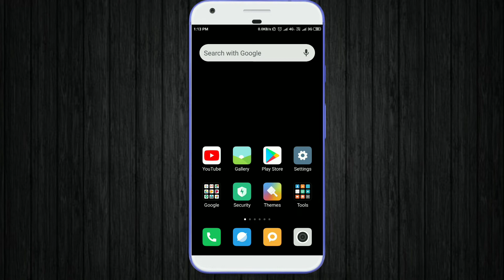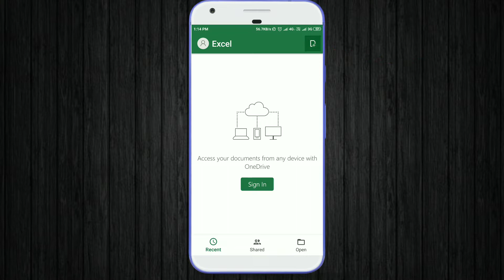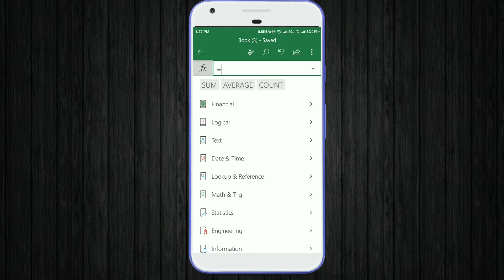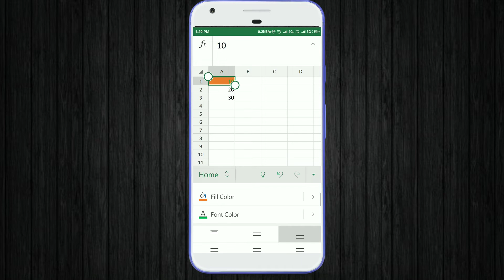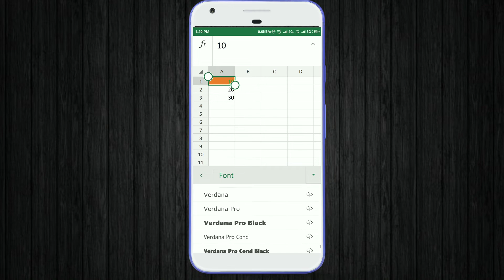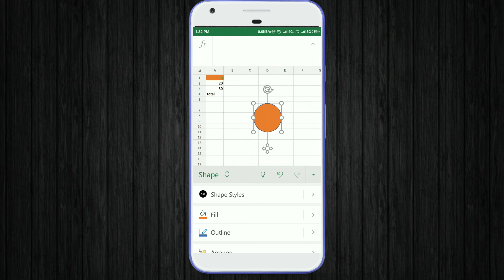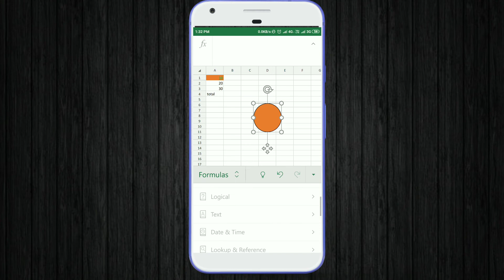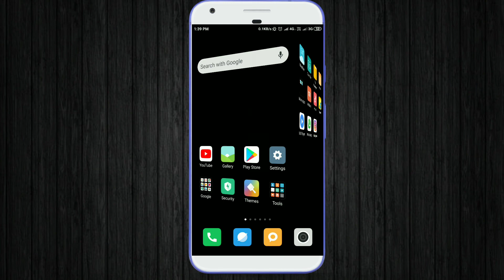How To Use MS Excel in Android Mobile | Basic Knowledge of MS Excel Tutorial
Hi guys in this video i show To Use MS Excel in Android Mobile and basic Knowledge of MS Excel Tutorial MS Excel in Android ms excel mobile version